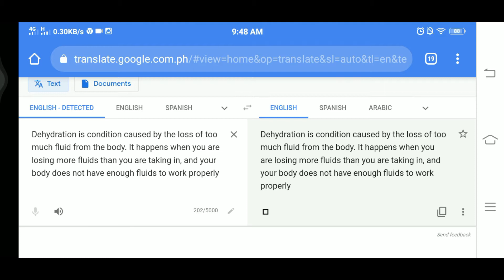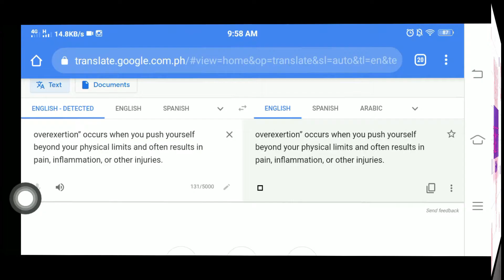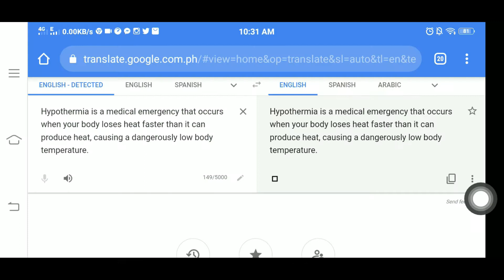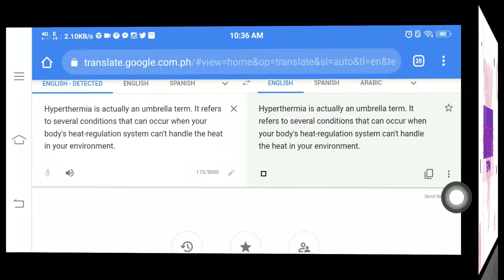SAFETY PROTOCOLS (dehydration, overexertion, hypothermia, hyperthermia)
how to prevent (dehydration, overexertion, hypothermia, hyperthermia)